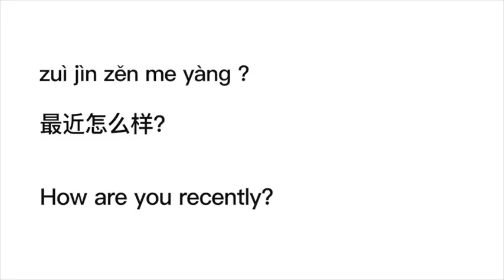Chinese Study - Top 100 sentences: How are you recently? 最近怎么样?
Learn how to say: "How are you recently? 最近怎么样?" in Mandarin Chinese with Pinyin Tutor.

⊛⊛⊛⊛⊛ Over 1.5 million Chinese learners are using our Chinese learning series. ⊛⊛⊛⊛⊛

Chinese native speakers have recorded audio files to make sure this app is a perfect guide for your pronunciation.

PinyinTutor.com is building one of the leading app suite for learning Chinese as a foreign language. Don't forget to check out our Pinyin Chart and PROnounce apps.

Our Production Team
Content Editor: Sai Wu
iOS Development: Ocean Zhang
Graphic Design: Annie Li
Producer: Edward Tsang

⁇ About us on LinkedIn.
Need a white label app for your business? Or want to talk with us about licensing and advertising opportunities?